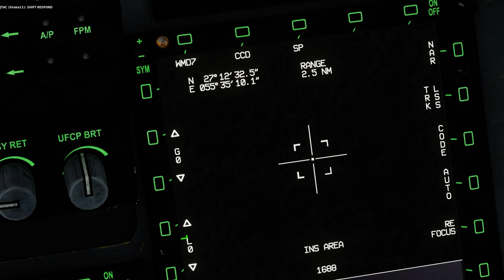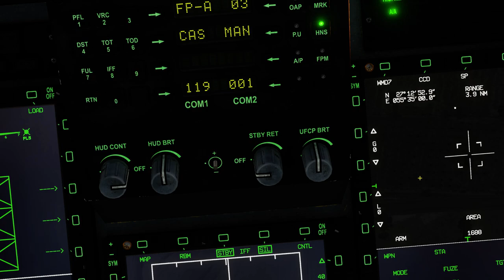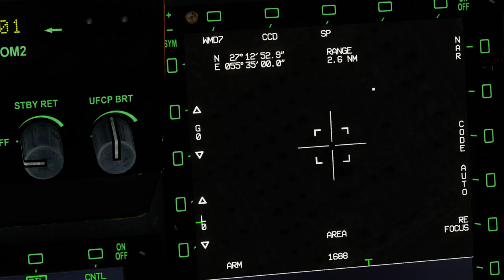DCS JF-17 Thunder: GBU-12 Deployment with JTAC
Just a test for something. Not a sequel to Black Bear or anything.